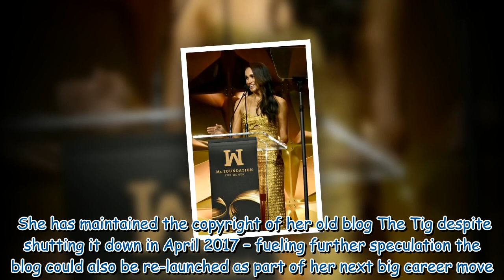Meghan Markle warned she 'must be careful' with'imminent' Instagram return